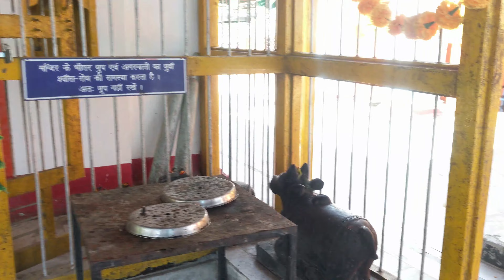पौड़ी में स्थित प्रसिद्ध क्यूंकालेश्वर महादेव (KyuKaleshwar Mahadev) ll MJK Vlogs ll Uttarakhand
Kyunkaleshwar Mahadev, a mythological temple of Shiva, is situated about 2.5 km from the main market in Pauri Garhwal. Kyunkaleshwar temple covered with pine and deodar is situated at an altitude of 2200 meters above sea level. This temple was built in the 8th century by Adiguru Shankaracharya during his visit to Garhwal. According to the Kedarkhand of Skanda Purana, it is adorned on Mount Keenash. According to the local people the name of this temple is Kankaleshwar or Kinkaleshwar. This temple temple depicts the idols of Lord Shiva, Goddess Parvati, Ganapati, Kartikeya, Lord Rama, Goddess Sita and Lakshmana.

At this place, Yama did severe penance for Shiva, pleased with which Lord Shiva appeared to him and blessed the devotees with devotion and salvation in future. The beautiful view of Pauri city is available from Kyunkaleshwar temple. There is also a beautiful view of the snow-capped ranges. Ransi Stadium is situated at a short distance from this temple, which is the highest ground in Asia. The Kyunkaleshwar temple is crowded with devotees on the day of Shivaratri.
It is said that in ancient times, when Goddess Sati sacrificed her body in the yagya of her father King Daksha Prajapati, there were two incidents of Lord Shiva who got angry and cut Daksha's throat and started doing orgy. After which Lord Vishnu pacified his anger and asked Shiva to give life to Daksha. Daksha Mahadev Temple was established in Kankhal Haridwar since then after the goat's head was put on the torso of Lord Daksha. Lord Shiva got absorbed in severe penance after this incident.

When these incidents were happening on one side, Tadakasur, the king of demons, was sitting in penance to please Brahma. Pleased with Tadkasur's penance, when Brahma asked him to ask for a boon, Tadkasur knew that the gods would not allow him to ask for the boon of immortality, while he was well acquainted with the incidents related to Mother Sati and Lord Shiva. Was. So he asked Brahma for the boon of killing Shiva's son.
After getting the boon, Tadkasur attacked the gods, after many years of fierce battle, Tadkasur conquered Trilok. When the other three worlds were victorious, he attacked Yama, the god of death. Lord Shiva was the adoration of Yama. It is said that after Tadakasur's war with Yama, when Yama reached the state of defeat, he sat in the penance of Shiva at Mount Keenash, where the Kyunkaleshwar temple is located today. Then Goddess Bhagwati took birth as Parvati. After many years of severe penance, when his body became a skeleton, Lord Shiva, pleased with Yama's penance, left his samadhi and granted him a boon. He gave the first boon related to the killing of Tadkasur, while the second boon, being pleased with Yama's penance, gave salvation to his devotees in the form of Kankeshwar in this place in the ancient times.
There are two beliefs related to the Kyunkaleshwar temple, due to which there is a conflict in its establishment.

According to the first belief, this temple was established by Adi Guru Shankaracharya during his visit to Kedarkhand. Because its architecture resembles that of Kedarnath temple. However his journey to Kedarkhand is years old.
On the other hand, there is another argument that the foundation of this temple was laid by two sages Mitra Sharma and Muni Sharma who came from Nepal to do penance at this place. His hut was located at some distance from the temple and he used to rest at this place during the water lane. It is said that one day he saw in his dream that Yama had done penance for Shiva at this place. Then he got this temple built. At that time this area came under the British government, so they also contributed in the construction of this temple, that is why the name of Lord V is written on a sitting platform located in the courtyard of this temple.
 On the other hand, this temple was named after Lord Shiva's name Kankaleshwar, whereas due to the mispronunciation of the words, it came to be known as Kyunkaleshwar. At the same time, the tourism department of Uttarakhand has also named this temple as Kyunkaleshwar, we are also using the same name. Another temple by the name of Kankaleshwar is also in Beed, Maharashtra.
Kyunkaleshwar Temple is located at a distance of about 3 km from the main market in Pauri district of Uttarakhand. This temple can be reached by road to Ransi Stadium via Kandoliya. Whereas you can reach Haridwar, Rishikesh, Dehradun by rail and Jolly Grant airport in Dehradun by air. From where you will travel to Pauri by road.